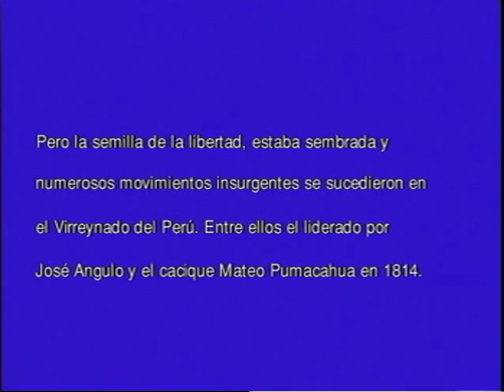Vida y obra de Mariano Melgar (fragmento del video)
LA LEYENDA DE MELGAR, película peruana de corte sociohistórico del cineasta cusqueño FEDERICO GARCÍA HURTADO
Filmada en el año de 1982
Duración: 114 minutos
Actores y actrices: Óscar Romero, Elvira Travesí, Pablo Fernández, Linda Guzmán
Fotografía: López, Rodolfo